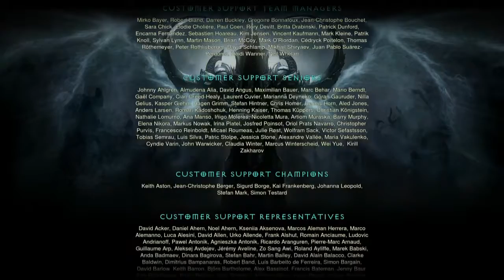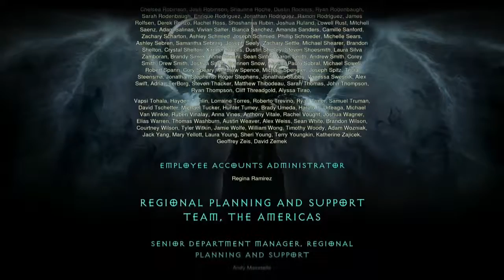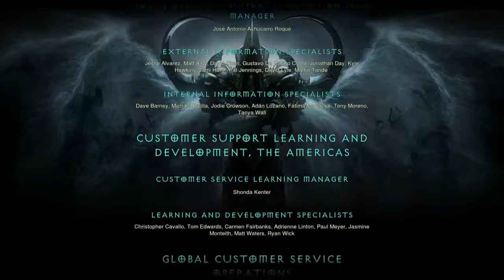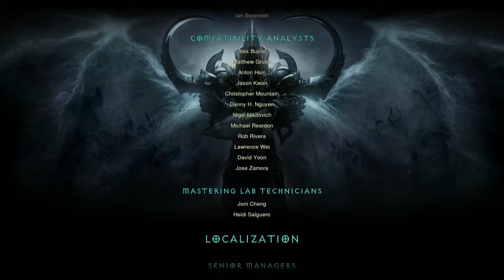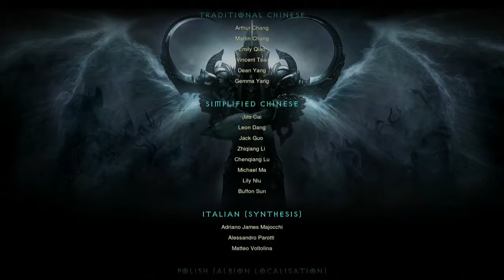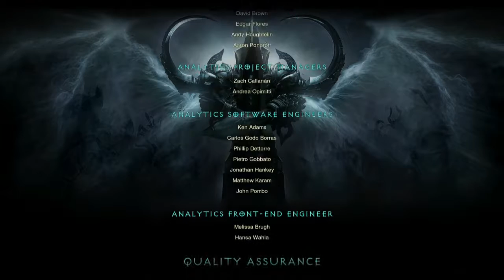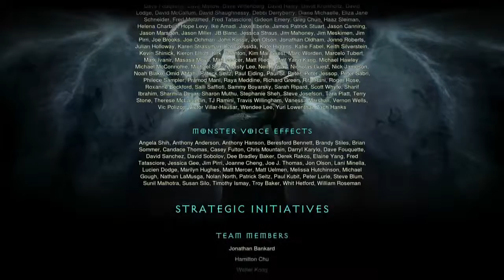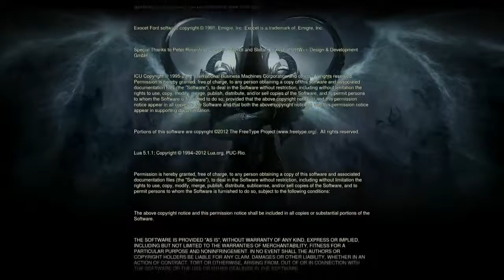Diablo 3 Reaper of Souls, Part 61 / Final Credits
Documentary on Bishop Tudu and his journey of awakening as the Nephalem to save the universe from hell.

If you do like the video a thumbs up will greatly help me out and if you want to see more of my content I would love to have you as a Subscriber!

Take care my brothers from different mothers and sisters from different misters BOSH! _________________________________________________________________